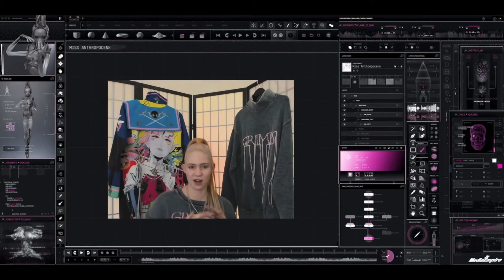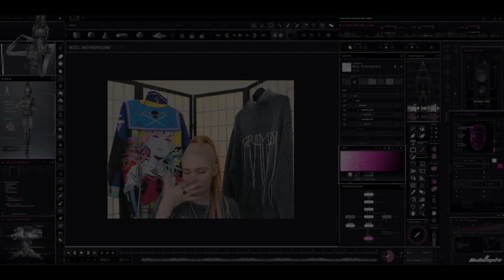=赛博朋克2077=Grimes直播泄露游戏剧情！！【夏说2077】#30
呦呦呦，各位观众老爷大家好，我是夏虫，请多指教。

本来已经准备好了介绍2077中的某个帮派的稿件（大家可以猜猜是哪个帮派呢？猜对奖励我的赞！），突然发现了Grimes的直播视频，并且她在直播中居然剧透了不得了的2077游戏剧情！！！！ 我們強調了影片內容的專業和安全性，以確保觀眾獲得可靠的資訊。